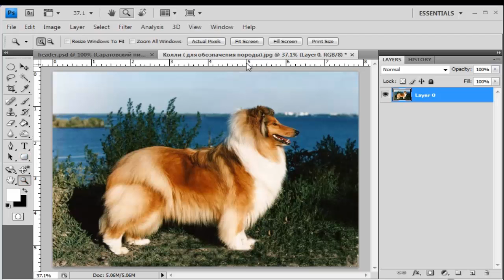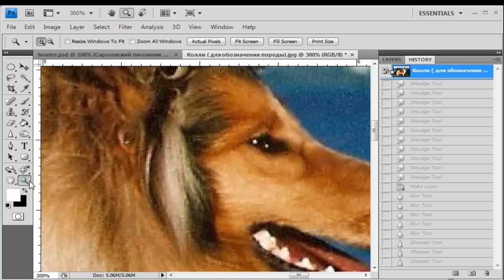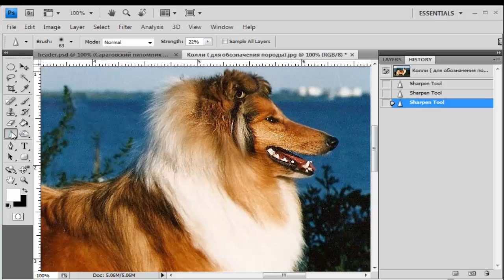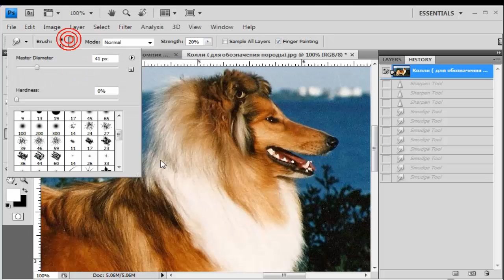Фотошоп 15 Размытие, резкость, палец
Самоучитель Adobe Photoshop. Видеоуроки